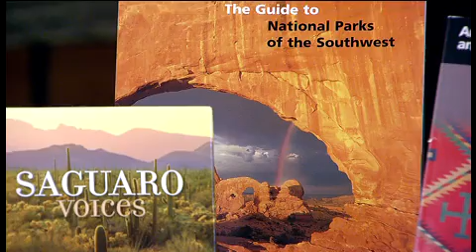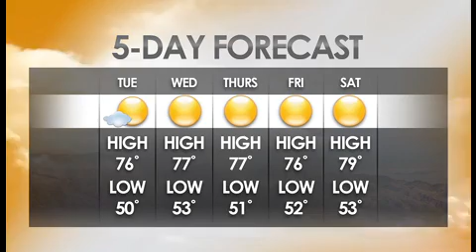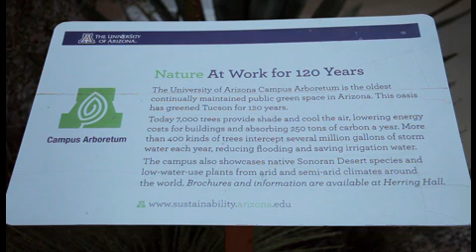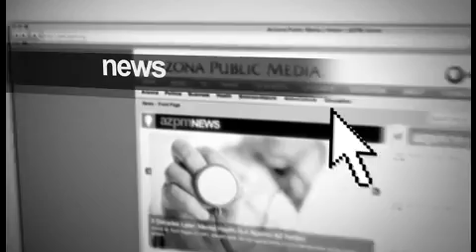Az Illustrated: Nature -- March 10, 2014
We continue to learn about the growing aquaponics movement in Tucson.  We speak with Brendan Woltman, owner of ecogro, an aquaponics store in town. We sit down with James E. Cook, Executive Director of the Western National Parks Association, and the winner of the National Parks Essay Contest, to discuss the Association's upcoming events. And we examine the variety of trees found at the U of A.